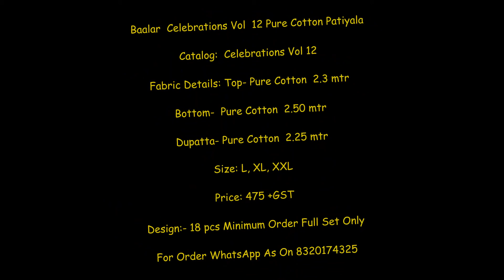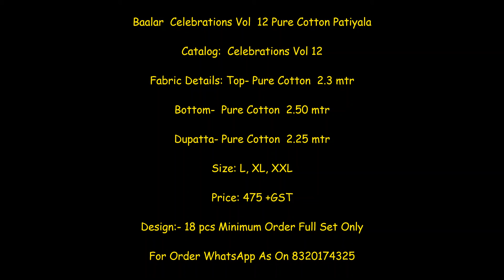Baalar Celebrations Vol 12 Pure Cotton Stitiched Patiyala Suit|| baalar suit latest catlog online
🌺 BAALAR 🌺

   LAUNCHING NEW CATALOG

    IN READYMADE SUITS

🏵 CELEBRATIONS  🏵
              Vol 12

          🔷18 Designes

                🔷 18 Colours

➡  Packing Details:-
L
XL
XXL
Per pices Pouch Packing

Unstiches
        Pure Cotton Patiyala

Top         :- 2.30 mtr
Bottom  :- 2.50 mtr

➡ Regards

BAALAR FABRICS PVT LTD

baalar celebration vol 11,
baalar celebration vol 10,
suryajyoti princess vol 13,
balaar,
suryajyoti paneree patiyala vol 13,
balar dress material,
balar cotton dress material wholesale,
baalar karachi cotton vol 7,
baalar kurtis,
baalar colourful vol 3,
baalar colourful vol 4,
ready cotton dress,